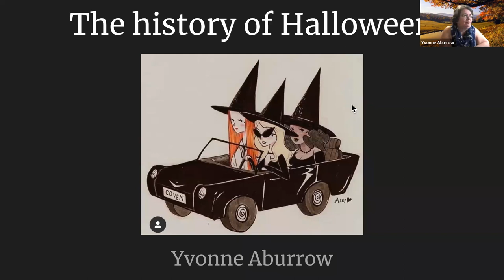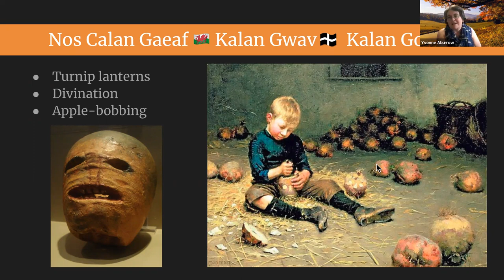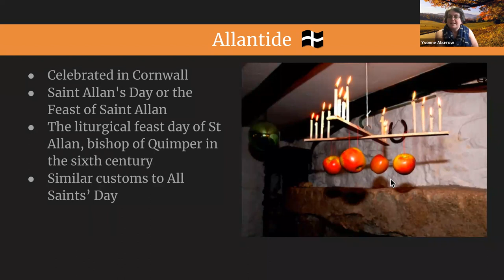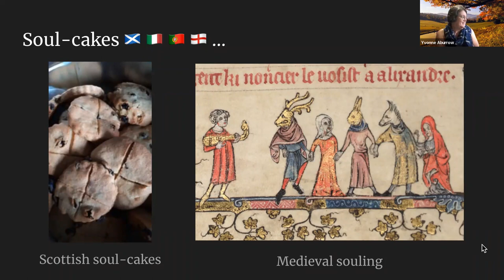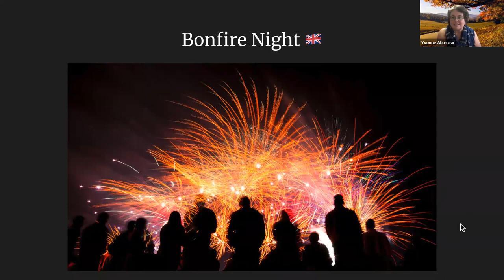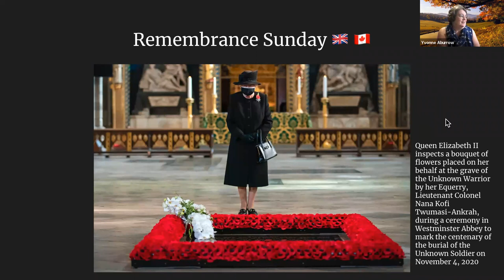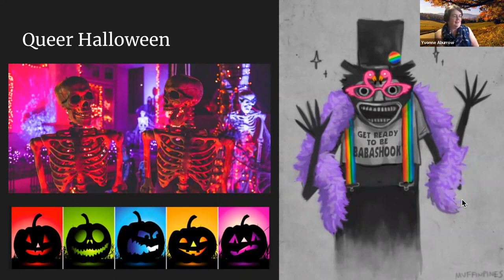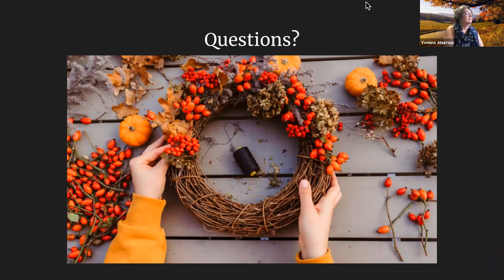Halloween and Samhain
A short history of Halloween, Dia de los Muertos, Samhain, and other festivals at this time of year!